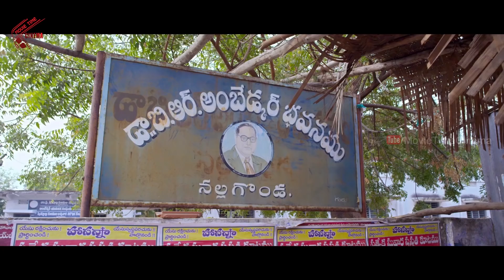Khayyum Bhai | Part 07/11 | Nandamuri Taraka Ratna / NTR, Katta Rambabu, Mouni | MTC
Watch Khayyum Bhai Movie Parts 2018. ft. Nandamuri Taraka Ratna / NTR, KattaRambabu, Mouni, PriyaHarshita & Ragini. Music by Sekhar Chandra. Directed by Bharath. Produced by Katta Sarada Chowdary.